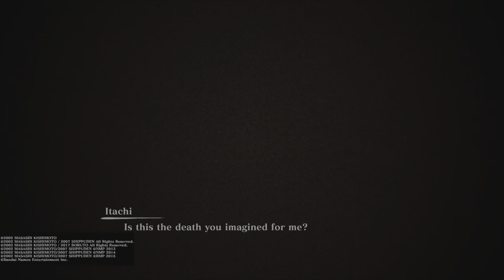Naruto X Boruto ultimate ninja storm connections Part 5 History Akatsuki Riot